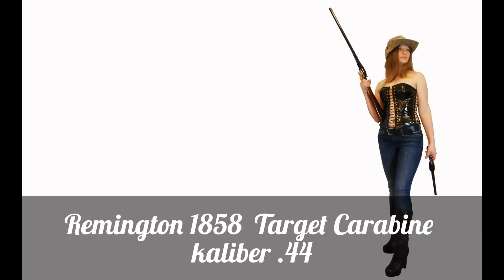Remington 1858 Target Carabine - na 50 metrów - Girl With Guns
Strzelanie testowe na dystansie 50 metrów - Strzelnica Legion Wołów - kula 454,18 grain VLC,kapiszony RWS Plus